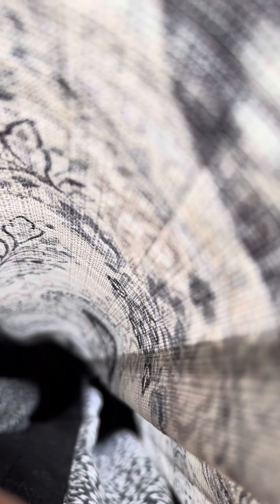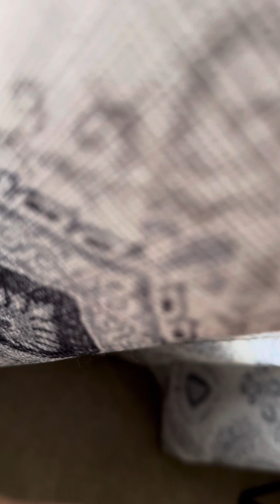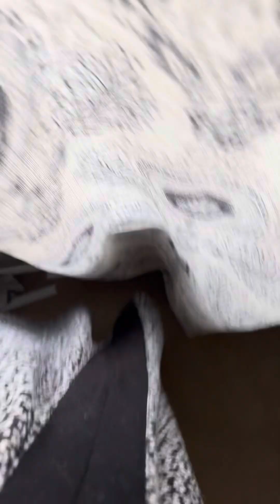Very very strange concerning